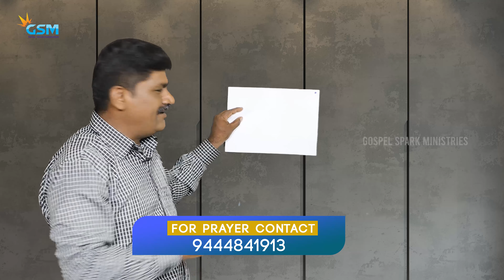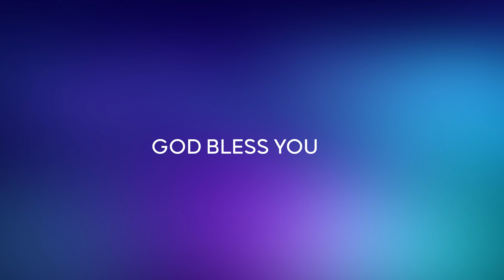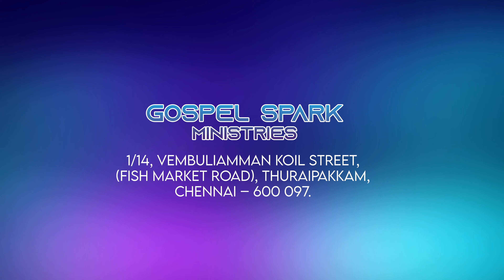பரிசுத்தமுள்ளவரை கவனித்து பாருங்கள் | KIDS TIME | Gospel Spark Media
*Children Ministry
* Basic Bible school (BBS)
* Puppet show
* Balloon show
* Children retreat

                       No1/14, Vembuli Amman Koil Street,
                       Fish Market Road,
                       Thuraipakkam, Chennai -41